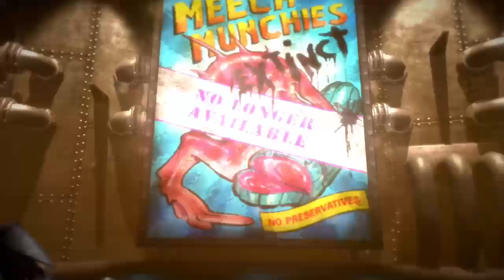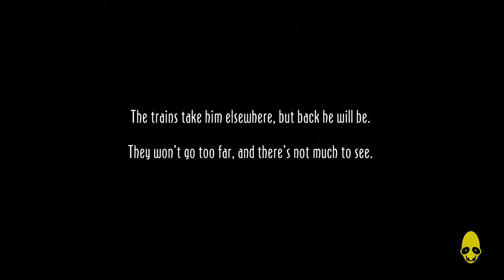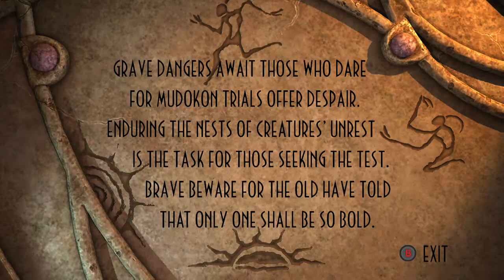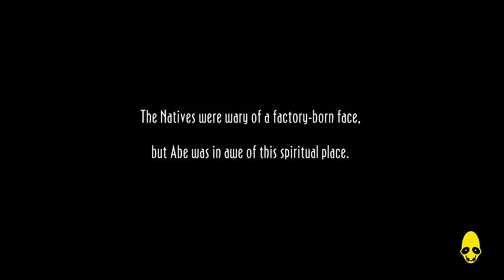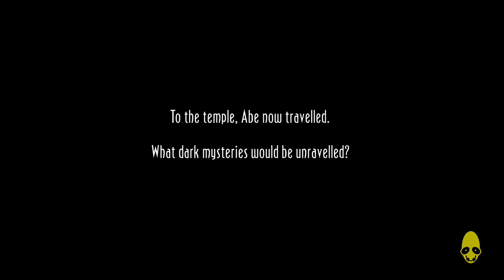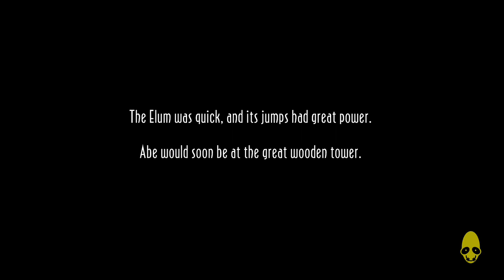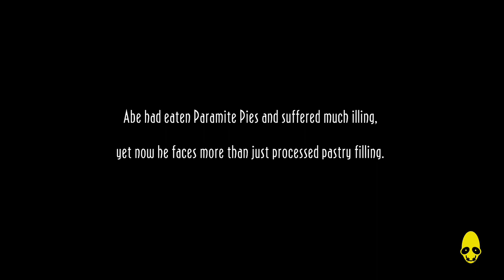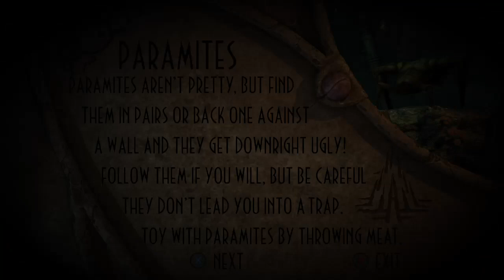Let's Play ODDWORLD: Abe's Oddysee HD part 1